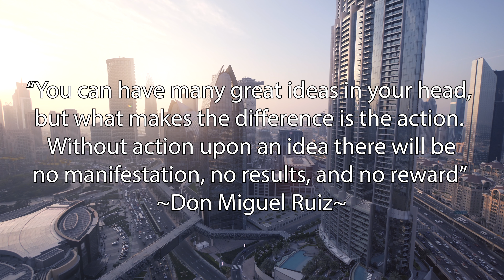Without Action There Will Be NO Manifestation!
In the wise words of Don Miguel Ruiz...